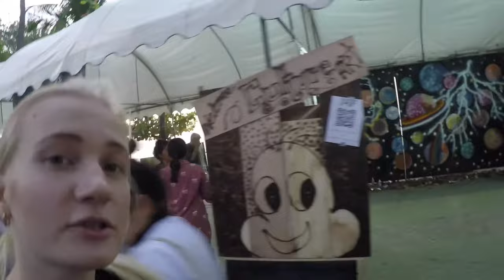ВЛОГ: уличный ART| ЕДИМ ЧЕРНЫЕ БУРГЕРЫ И ТАКО Везде Хорошо #69